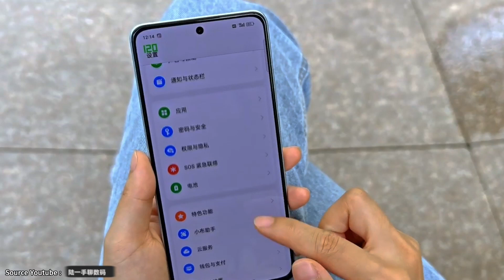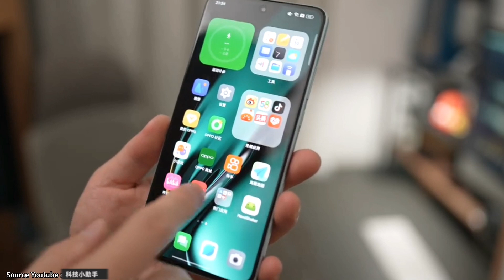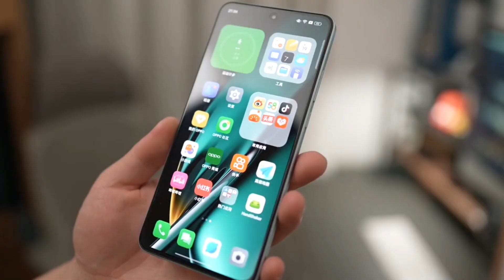Oppo K11🔻Resmi Rilis ¦ Tumben OPPO se-GAHAR ini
Oppo K11 telah resmi diumumkan di pasar China, dan Ini adalah ponsel seri "K" kedua setelah Oppo K11x yang diumumkan awal tahun ini di pasar China.